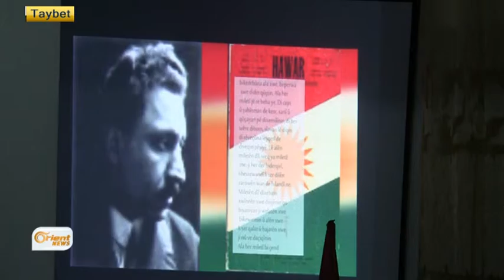Çalakiyên roja ala Kurdistanê